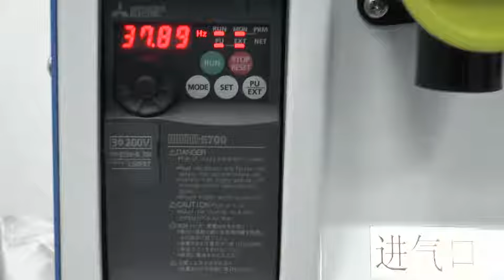The Introduction of Greeloy Dental Suction Machine for 3-5 Dental Chair Unit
GS-03 is one driving three to five Dental Vacuum Pump, it can be used for 4-5 dental chair. It equipped with advanced frequency conversion motor.